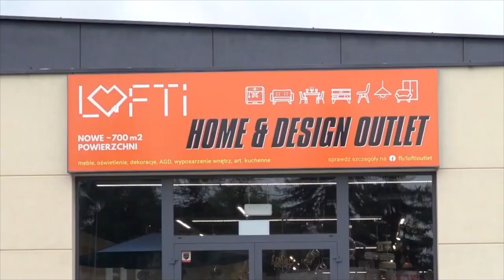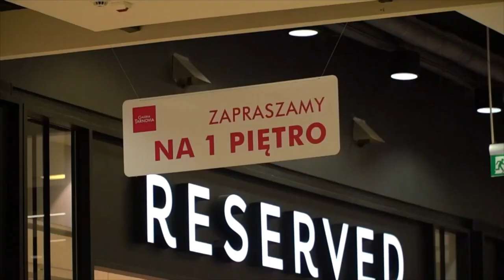Jacek Rempala, "Speedway Time", odc. 36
W tym odcinku programu "Speedway Time" gościem Przemka jest Jacek Rempała - były żużlowiec, tuner, ojciec Krystiana.